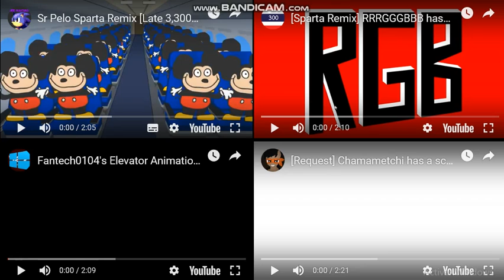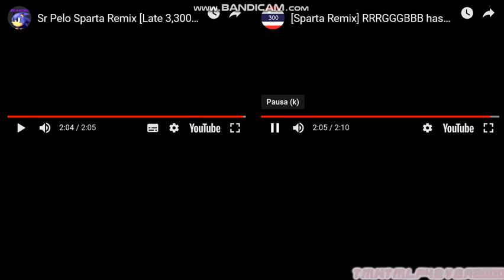Let's Remake FTW 01 --- Sparta Extended Remixes Side-By-Side 454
Requested by  Voda Alexandru TehRomanianSpartan